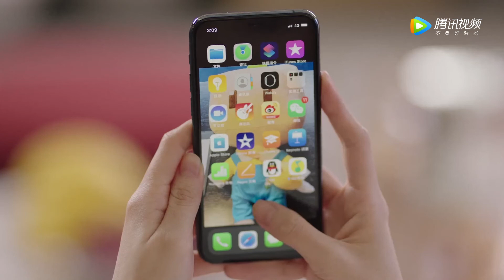经纪人助攻大明星，帮忙邀年下弟弟和大明星直播，年下弟弟竟说要带别人打游戏，故意让大明星为他吃醋。 |《良辰美景好时光 Love Scenery》精彩片段EP13 (ENG SUB)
【Synopsis】As a saying goes, one must achieve something when young because he cannot stay young forever. Liang Chen and Lu Jing made it. Liang Chen is devoted to bringing good music works to the listeners, expressing the idea of being kind, real and perfect. Lu Jing loves computer and big data research. He is highly recognized by academic field through studying complicated human behavior and psychology, thus influencing the classmates around by his solid specialty literacy. They are strangers first but then brought together by big data and they become closer in the journey of pursuing dreams.
【Starring】Xu Lu, Lin Yi, Hu Bing, Hu Yunhao, Zhong Danni